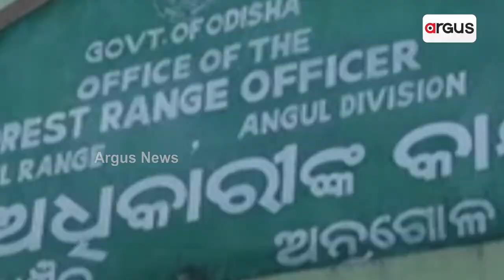ଉପଗ୍ରହ ଚିତ୍ରରୁ ମିଳିଛି ବନଖଣ୍ଡ ଲୁଟ୍‌ର ଚିତ୍ର | Forest loot found from satellite images | Argus News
ଉପଗ୍ରହ ଚିତ୍ରରୁ ମିଳିଛି ବନଖଣ୍ଡ ଲୁଟ୍‌ର ଚିତ୍ର । ଜଙ୍ଗଲରୁ କଟା ଯାଇଛି ଶହ ଶହ ଗଛ। କେଉଁଠି ପ୍ଲଟିଂ ତ ଆଉ କେଉଁଠି  ଅନ୍ୟ କୌଣସି କାରଣ । କହିବାକୁ ଗଲେ ଚୋରା ଚାଲାଣ ଉଦ୍ଦେଶ୍ୟରେ ଲୁଟ୍‌ ହେଉଛି ଜଙ୍ଗଲ । ଏ ଦୃଶ୍ୟ ଅନୁଗୁଳ ବନଖଣ୍ଡ ଇଲାକାର ।